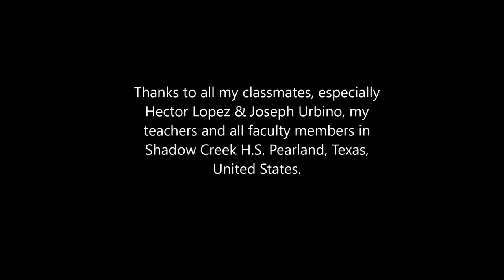Green Day - When It's Time (Guitar Cover) by Rafael Vicuna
Rafael Vicuna covers the song When it's Time by Green Day. Guitar and Vocals

Song: When It's Time
Album: The Original Broadway Cast Recording "American Idiot" featuring Green Day

Shoutout to Hector and Joseph.

SKYPE: rafa.v35